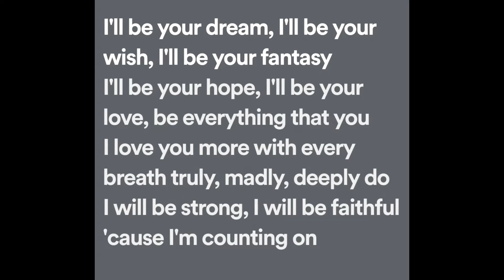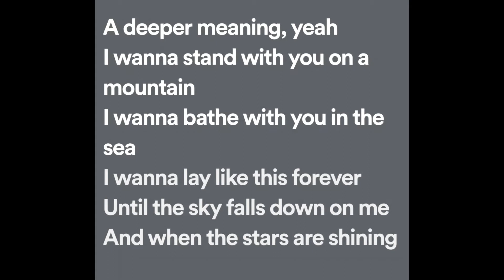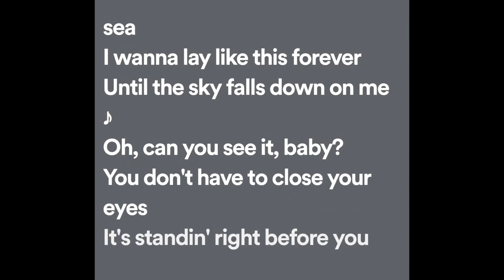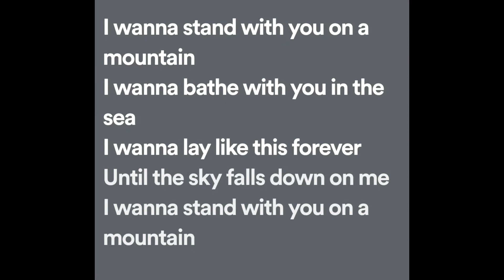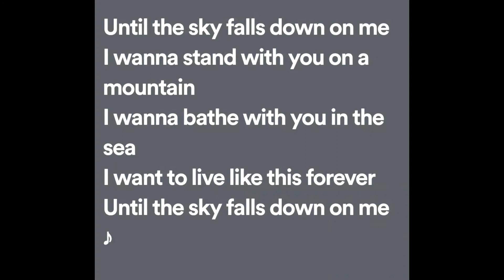Savage Garden - Truly Madly Deeply (Lyrics)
Truly Madly Deeply Lyrics:

I'll be your dream, I'll be your wish, I'll be your fantasy
I'll be your hope, I'll be your love, be everything that you need
I love you more with every breath truly, madly, deeply do
I will be strong, I will be faithful 'cause I'm counting on
A new beginnin'
A reason for livin'
A deeper meaning, yeah

I wanna stand with you on a mountain
I wanna bathe with you in the sea
I wanna lay like this forever
Until the sky falls down on me

And when the stars are shining brightly in the velvet sky
I'll make a wish, send it to heaven and make you want to cry
The tears of joy for all the pleasure and the certainty
That we're surrounded by the comfort and protection
Of the highest powers
In lonely hours
The tears devour you

An' I wanna stand with you on a mountain

Oh, can you see it, baby?
You don't have to close your eyes
It's standin' right before you
All that you need will surely come

Ooh, yeah

I'll love you more with every breath truly, madly, deeply do

I want to live like this forever